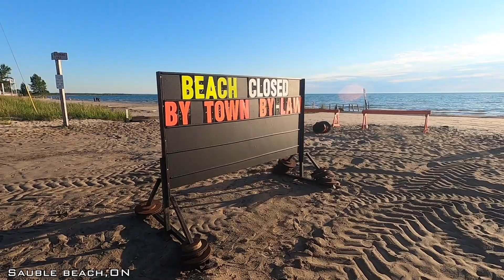Pandemic Life : Nos Vacances à l'EAU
Deux semaines de vacances hors de l'ordinaire, une nouvelle réalité qui nous a frappés, beaucoup de déception étaient au menu pour nos vacances de cette année. Des vacances qui étaient loin de ce que nous espérions pour cette année. Nous sommes au courant, que rien ne sera plus comme avant suite à l'apparition de ce virus, mais nous croisons les doigts pour que notre aventure sur LUSCA se poursuivre très bientôt.

Merci à vous tous, de continuer de nous suivre et d’être patient avec nous , bientôt nous l'espérons, nous pourrons partager avec vous des vidéos de notre futur vie à bord 🤞 !!!
One Love
Mary et Dave